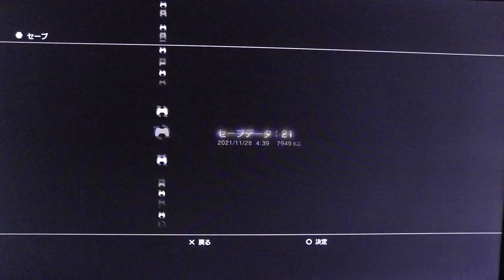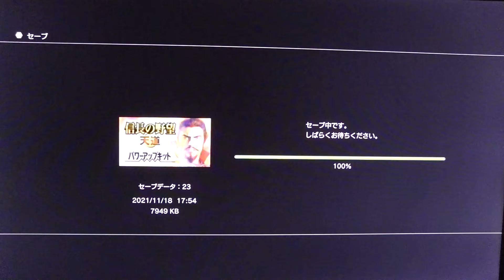＃29『信長の野望・天道with パワーアップキット』をゲームオーバーになるまで気が済むまで適当にやるだけ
松本山雅、J3降格が決定
NEW
389
稲見萌寧、初の賞金女王に輝く
NEW
156
移籍取引で不正か ユーベを捜査
NEW
81
ヤクルト奥川 フゥ～という感じ
489
15歳ワリエワ 異次元の世界新V
248
オリ、ジョーンズが退団へ
814
中日・又吉FA行使へ 争奪戦か
631
高津監督 胴上げは「寒かった」